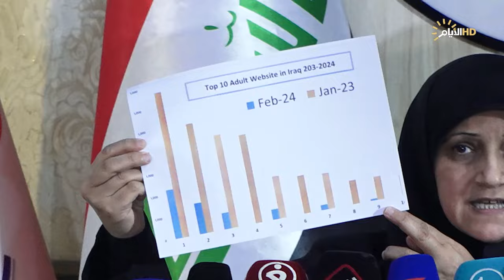مؤتمر وزارة الاتصالات حول حجب مواقع التواصل الاجتماعية